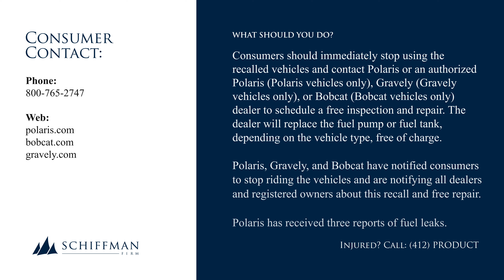Polaris, Bobcat, Gravel Utility Vehicles & Fuel Pump Kits & Fuel Tank Assemblies Recalled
The vehicles were sold in the following colors: black, blue, burgundy, brown, camouflage, graphite, green, gray, navy blue, red, titanium and white. The RANGER vehicles have three or six seats, Pro XD, Ariens/Gravely, and Bobcat vehicles have two or four seats. The RZR vehicles have two seats. The Polaris vehicles have “POLARIS” stamped on the front grille, the Gravely vehicles have “Gravely” stamped on the front grille and the Bobcat vehicles have the Bobcat logo on the front grille. The fuel pump kits and fuel tank assemblies are mostly plastic, and the fuel pump sits inside of the fuel tank.

Polaris has received three reports of fuel leaks.

Consumers should immediately stop using the recalled vehicles and contact Polaris or an authorized Polaris (Polaris vehicles only), Gravely (Gravely vehicles only), or Bobcat (Bobcat vehicles only) dealer to schedule a free inspection and repair. The dealer will replace the fuel pump or fuel tank, depending on the vehicle type, free of charge. Polaris, Gravely, and Bobcat have notified consumers to stop riding the vehicles and are notifying all dealers and registered owners about this recall and free repair.